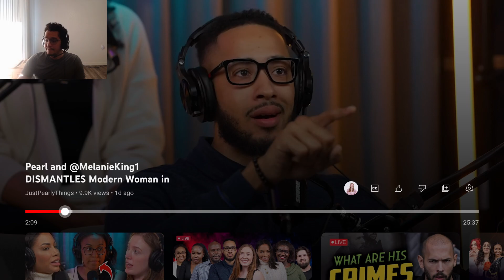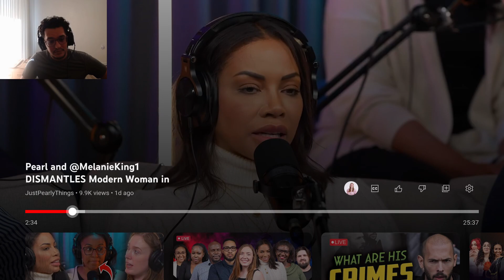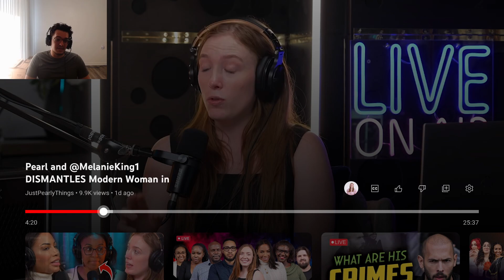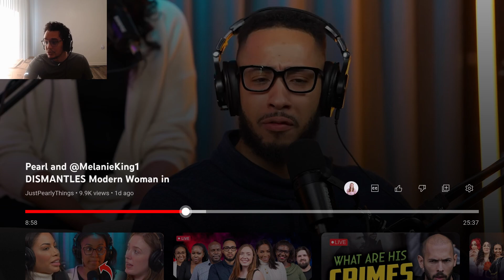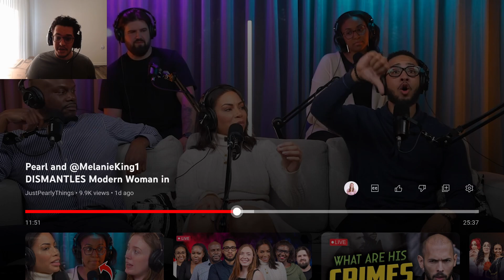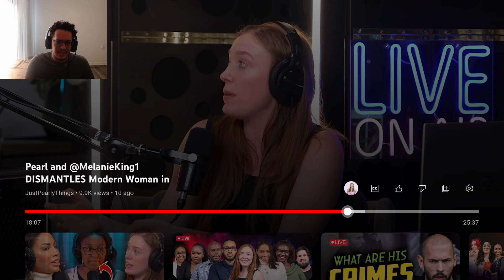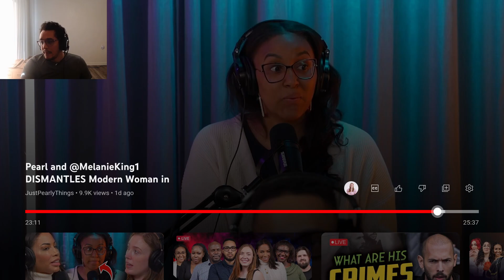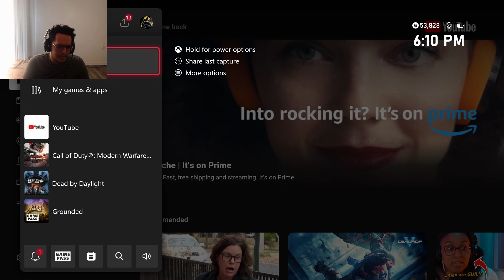IS THERE EQUITY IN ACCOUNTABILITY WITH MEN AND WOMEN?! | Reaction -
Hope you guys enjoy! We got a banger reaction tbh and got some irl vibes this time, lmk what you think and as always, see ya in the next video.

Always willing to watch any video recommendations, or anything really! Lmk what you want! Or what topics to make videos on!